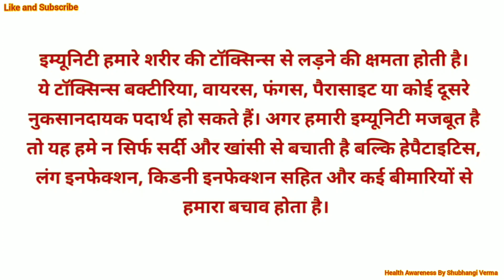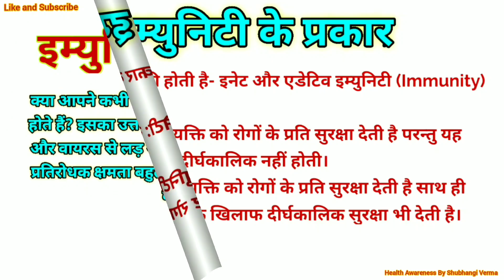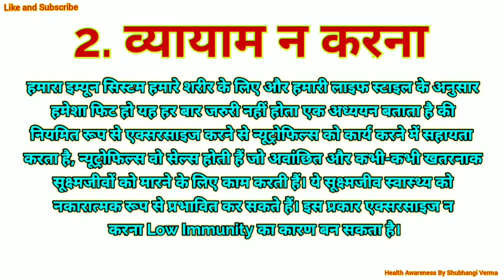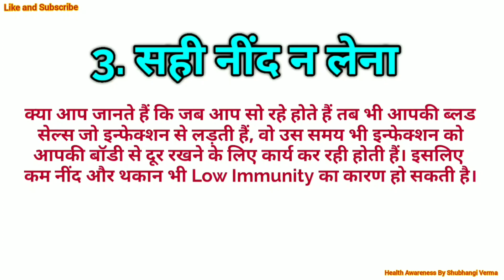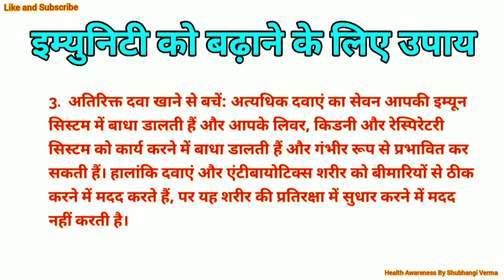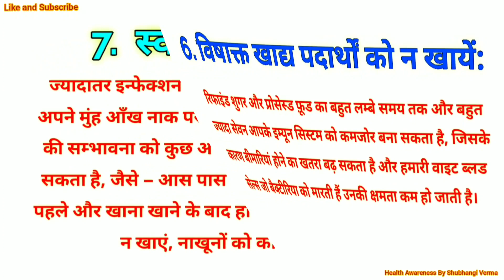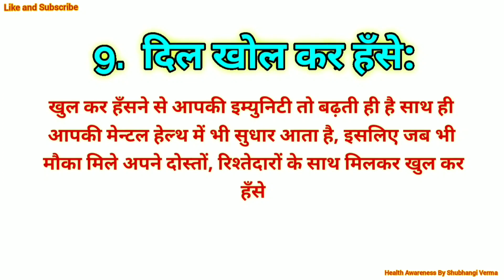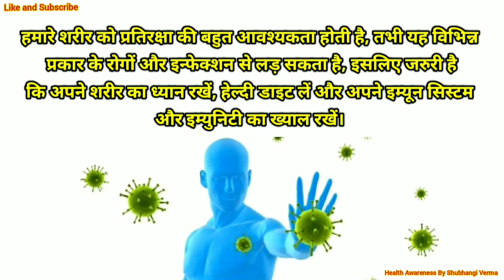What is immunity? क्या होती है इम्युनिटी, इसकी कमी के क्या है लक्षण, कैसे बढ़ाएं इम्युनिटी